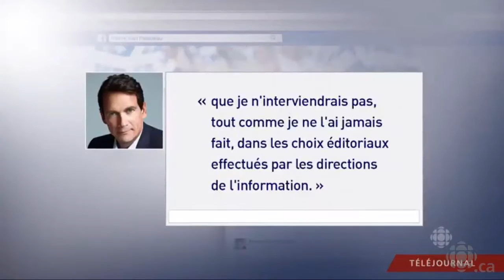[Prof. Boivin] Entrevue Télévision ICI Radio-Canada Téléjournal (10 septembre 2015)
[Professeur Nicolas Boivin]
L'intervention consista à commenter, en mots simples et compréhensibles, la proposition du député Pierre Karl Péladeau de mettre ses actions de Québecor dans une société avec mandataires.